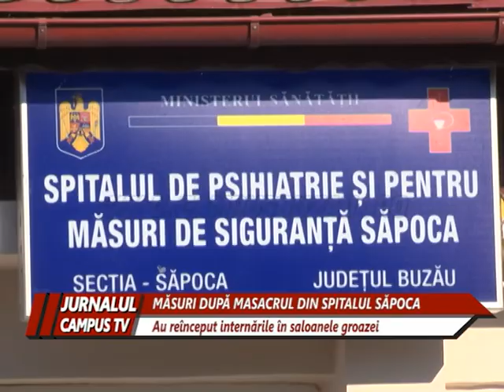MASURI DE SIGURANTA DUPA MASACRUL DE LA SAPOCA 23